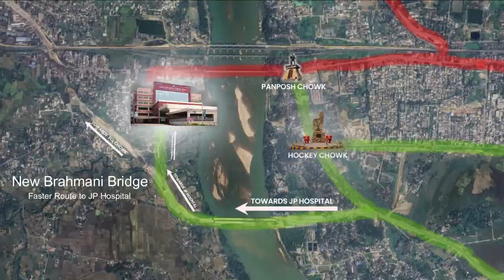REACH JP Hospital in LESS TIME through NEW BRAHAMANI BRIDGE.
GOOD NEWS FOR ALL ROURKELAITES !!

Jaiprakash Hospital & Research Centre Pvt Ltd., Rourkela, is a NABH accredited,307 bedded Tertiary Care Multi-specialty Healthcare Service Provider with world-class facilities & infrastructures comparable with the best in the industry.

Call Our Helpline Number for More Details.